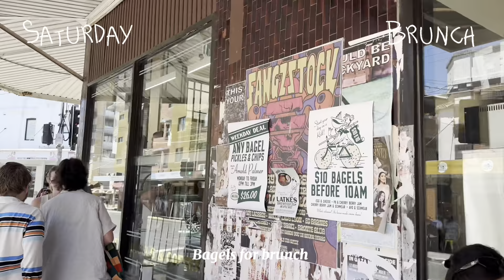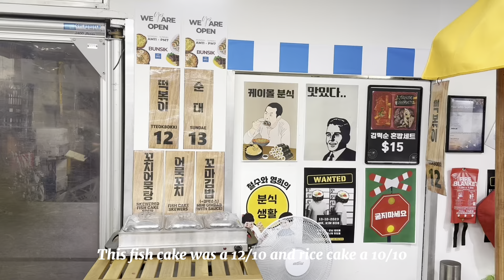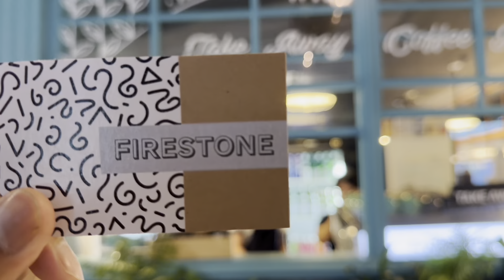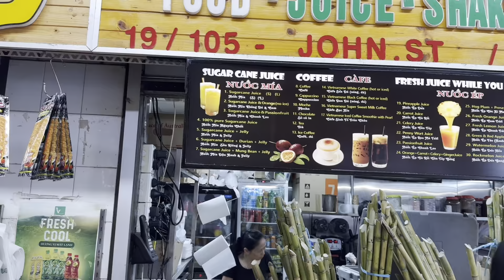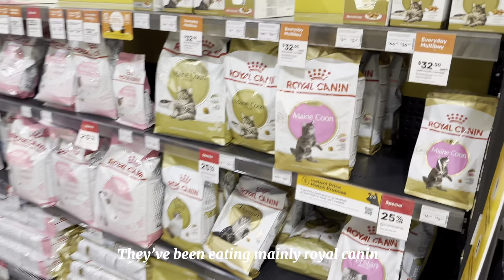What I eat in a week | Korean rice cake, Japanese rice bowls, Chinese hotpot